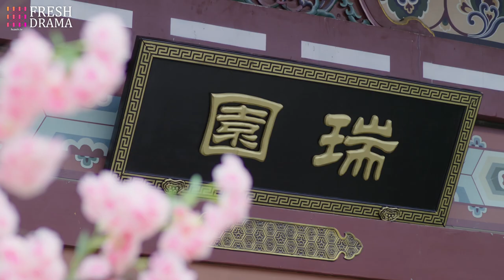【Multi-sub】EP29 True Love Waits | Li Jiaqi, Bi Wenjun | HiDrama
Synopsis:
Xie Xiao Ni, a silk merchant’s daughter, loses her family as a result of a conspiracy launched against them. Determined to stand on her own, she works on improving her skills and making a name for herself. Xiao Ni…

Starring:
Li Jiaqi as Xie Xiao Ni/ Ni Chang
Bi Wenjun as Ouyang Zi Yu

Episodes: 40

Genres: Historical, Romance

Subtitles: English [CC]